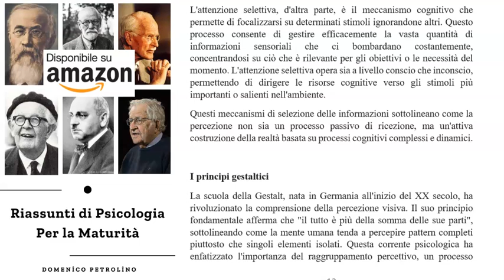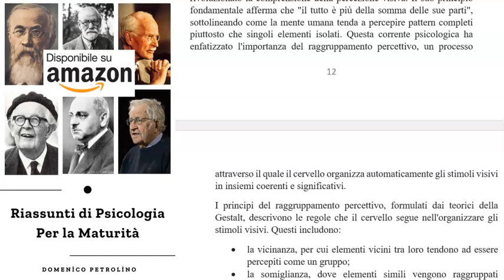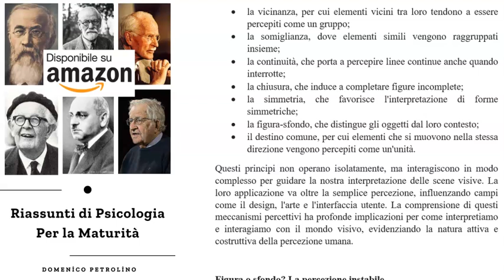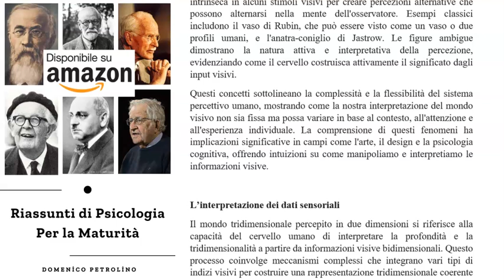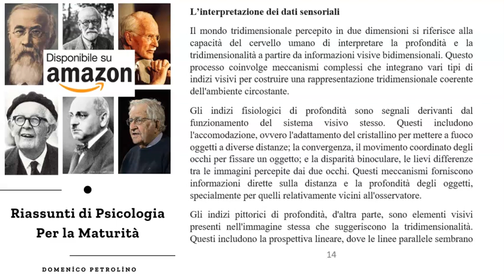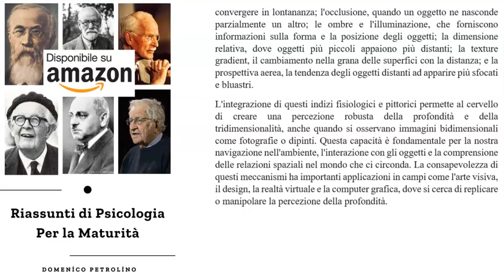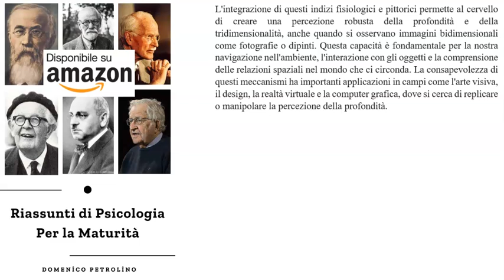LA PERCEZIONE - RIASSUNTI DI PSICOLOGIA PER LA MATURITÀ (SCIENZE UMANE)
0:00 Cos’è la percezione?
1:51 I principi gestaltici
3:58 Figura o sfondo? La percezione instabile
5:58 L’interpretazione dei dati sensoriali